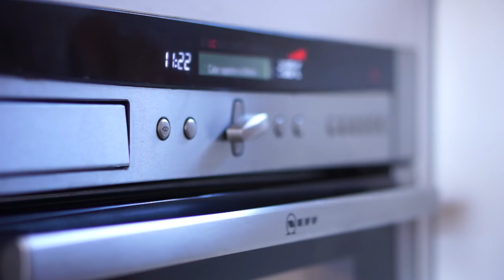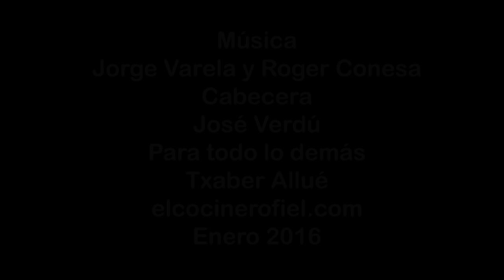POLLO A LA MANTEQUILLA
Ingredientes:
1 pollo
200 g de mantequilla con sal